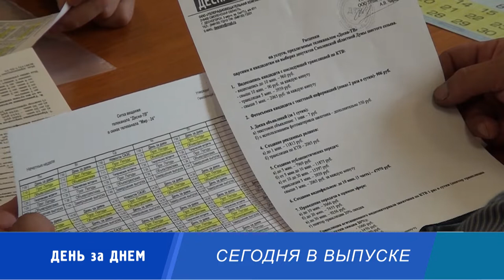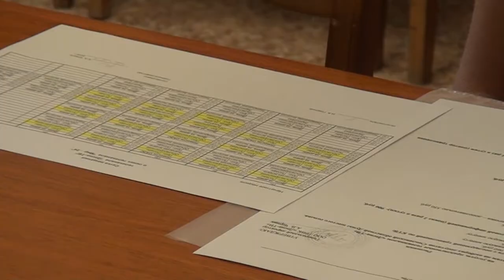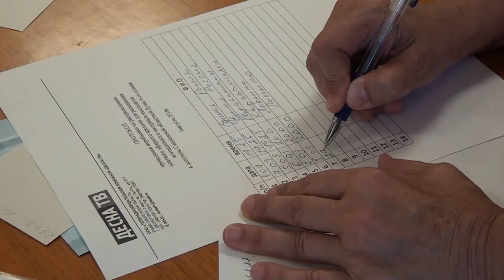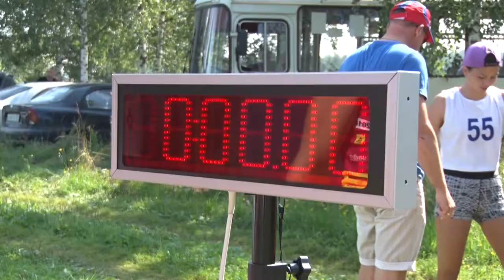Десна-ТВ: День за днём от 06.08.2018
В выпуске:
- стартует предвыборная агитация в СМИ;
- день почитания святых князей Бориса и Глеба;
- десногорский открытый кросс «Березка»;
- сводка кринимальной обстановки в городе.